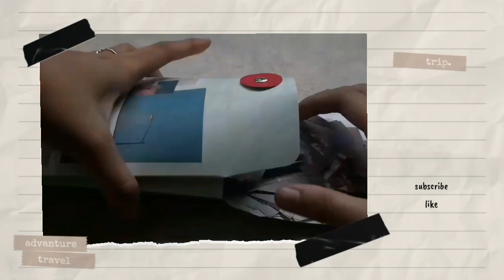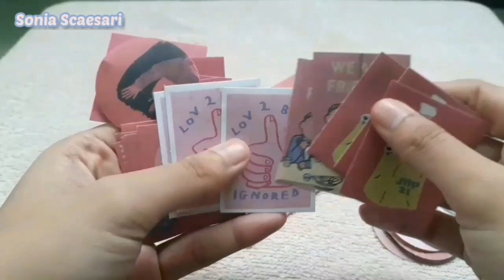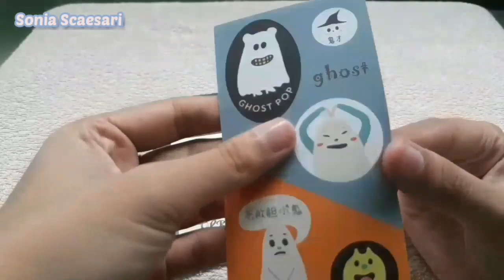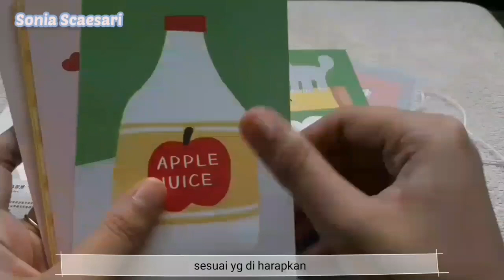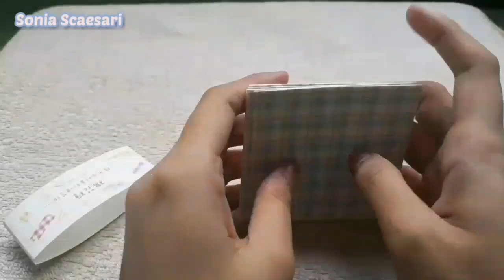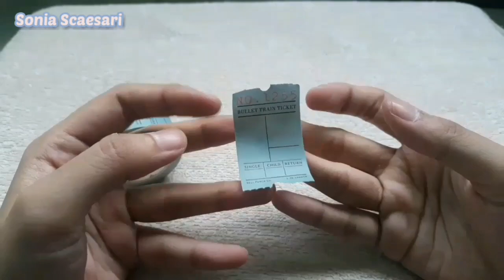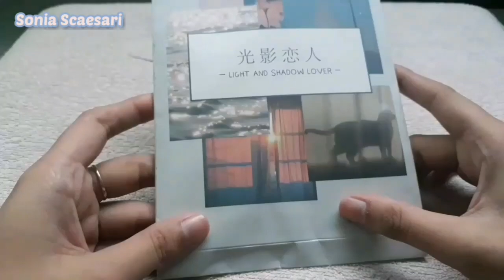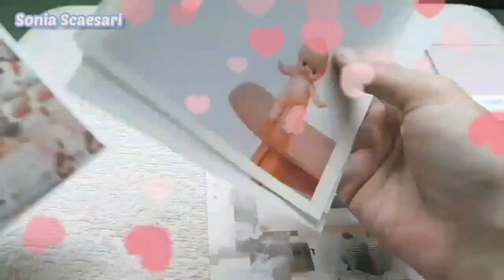🛍 Stationery Haul 2020 || ~ indonesia #7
Here is my first stationery haul for 2020 :) These are from the following shops on Shopee Indonesia 🇮🇩 :

2. winzige.id